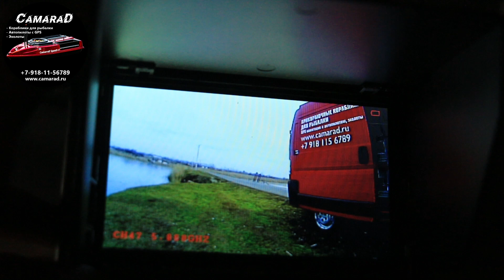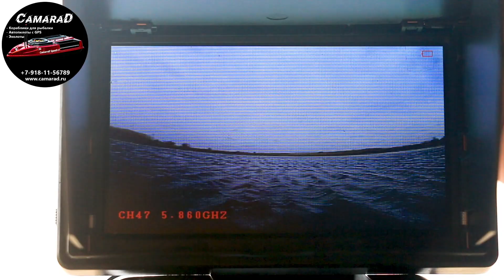Прикормочный кораблик CamaraD SpeeD едет к Ивану Ивановичу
Собственные производственные мощности позволяют контролировать все этапы производства. Уже более 6 лет мы производим нашу продукцию и она известна не только в России.

Этот кораблик для завоза прикормки подходит и для новичков, и для опытных рыбаков, ведь всегда приятно приехать домой с уловом!

- Official website of the company CamaraD

Channel camarad bait boat carp fishing # carp fishing korablikkamarad-YouTube channel of the most famous manufacturer of boats for fishing (more than 2 million views is designed for everyone who wants to catch the big fish of their dreams.

If you have any interesting ideas that could be useful to us, write to us

Оптимизация (не читать) : кораблик для рыбалки, карповый кораблик, кораблик для рыбалки своими руками, рыбалка, моя рыбалка, товары для рыбалки, кораблик, кораблик +для рыбалки, кораблик +для рыбалки купить, кораблик +для рыбалки +своими руками, кораблик прикормка, кораблик купить, прикормочный кораблик, рыболовный кораблик, кораблик ловля, прикормочный кораблик купить, радиоуправляемый кораблик, кораблик рыбак, эхолот кораблик купить, радиоуправляемый катер, прикормочный кораблик цена, кораблик цена, торнадо, toslon, эхолот, купить эхолот, эхолоты +для рыбалки, эхолот lowrance, эхолот +для лодки, камрад, камарад, fishing, рыбалка на кубани, кораблик для рыбалки, bait boat, аккумулятор, рыбалка в краснодарском крае, рыбалка, карп, сазан, щука, карась, как ловить карпа, 18650, li-po, кораблик для завоза прикормки, прикормочный кораблик flytec с алиэкспресс!!!, прикормочный кораблик flytec, flytec, радиоуправляемая модель, лодка на пульте, прикормочный кораблик, кораблик flytec 2011-5, прикормочный кораблик flytec 2011-5, flytec 2011-5, flytec 2011, кораблик flytec, прикормочный, самая быстрая лодка лодка для рыбалки, camarad, speed, кораблик, для, завоза, прикормки, своими, руками, прикормочный кораблик скоими руками . лодка для завоза прикормки ., торнадо т10, тестирование.
Optimization (do not read) : fishing boat, carp boat, fishing boat with your own hands, fishing, my fishing, fishing products, boat, boat +for fishing, boat +for fishing to buy, boat +for fishing +with your own hands, bait boat, boat to buy, bait boat, fishing boat, fishing boat, bait boat to buy, radio-controlled boat, fisherman boat, echo sounder boat to buy, radio-controlled boat, bait boat price, boat price, tornado, toslon, echo sounder, buy echo sounder, echo sounders +for fishing, echo sounder lowrance, echo sounder +for boats, kamrad, kamarad, fishing, fishing in the kuban, fishing boat, bait boat, battery, fishing in the krasnodar territory, fishing, carp, carp, pike, crucian, how to catch carp, 18650, li-po, boat for the delivery of bait, bait boat flytec with aliexpress!!!, bait boat flytec, flytec, radio-controlled model, boat on the remote, bait boat, flytec boat 2011-5, bait boat flytec 2011-5, flytec 2011-5, flytec 2011, flytec boat, bait, the fastest boat fishing boat, camarad, speed, boat, for, delivery, bait, with your own hands, a bait boat with your own hands . boat for the delivery of bait., tornado t10, testing.